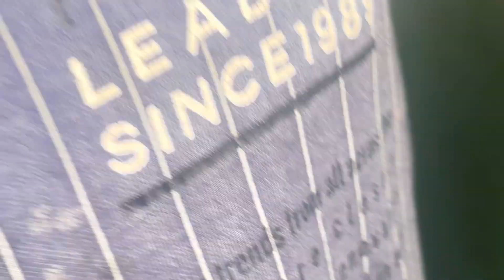बारिश मे हादसा होते होते बचा 😢😢🥺🥺|| मोली को क्यों इतनी जल्दी छोड़ा स्कूल 🤔🤔